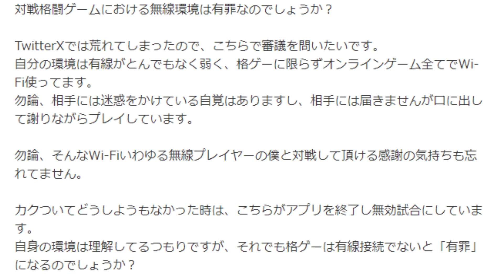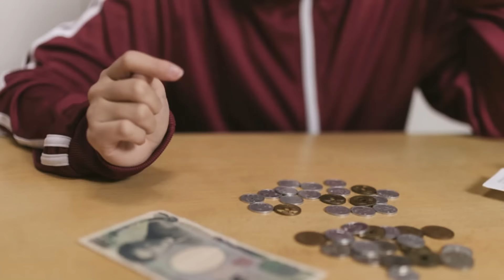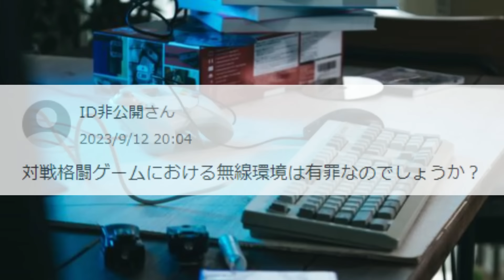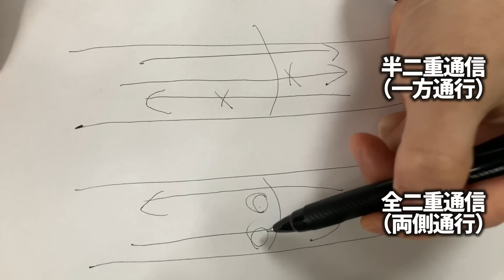「無線で格ゲー」真剣に考えたら迷宮にはまって息苦しい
自分で正義を作っていくしかない

物好きなチンパンのお方が入るやつです。ライブ配信のアーカイブは基本メン限

モテ格ゲーマーの実態が見れます